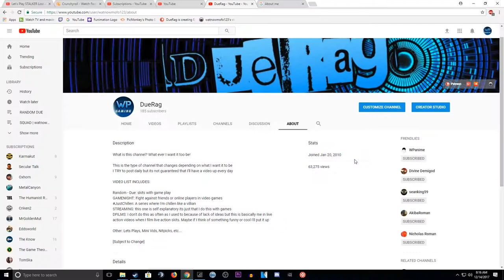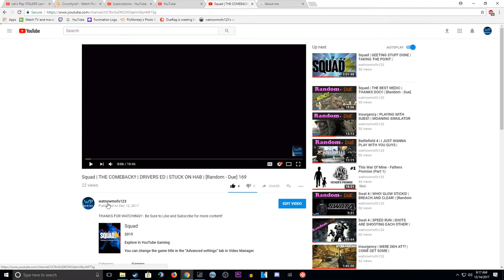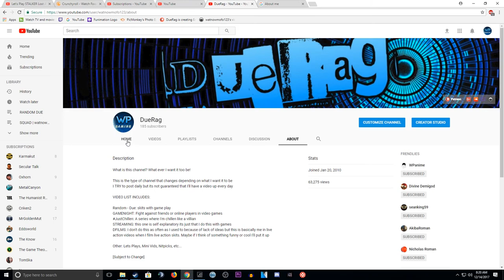New Update - Name Change